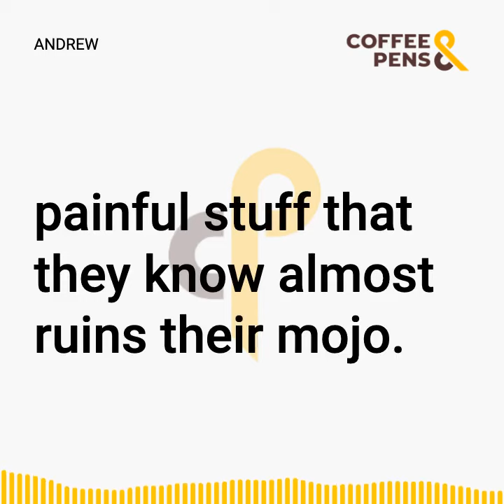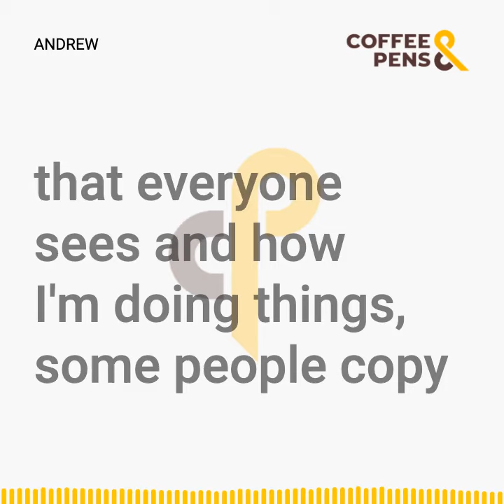The best books share the deepest secrets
In this short clip, author Andrew Warner argues that great books share secrets while books that hide the best information usually have a hidden purpose.